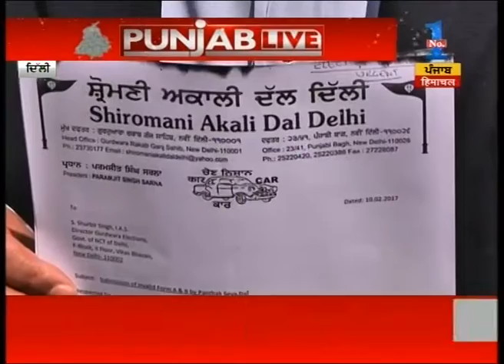Last day for withdrawing nomination from DSGMC elections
Last day for withdrawing nomination from DSGMC elections. Watch this special segment and get to know more here.